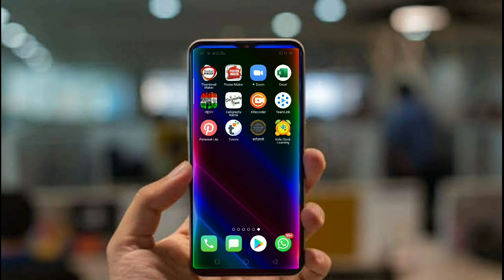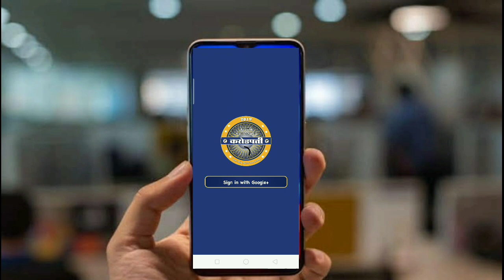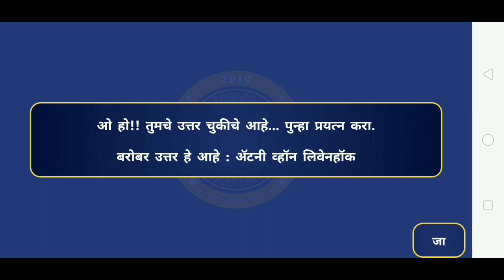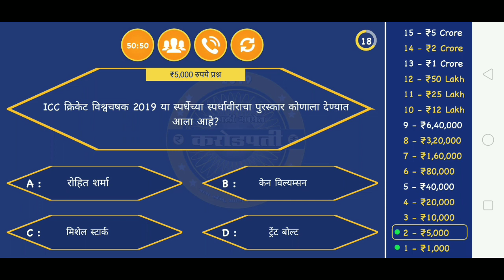कोण बनेल करोडपती ! मनोरंजक quiz game ! जाणून घेऊया एकदम सोप्या पद्धतीने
App link -